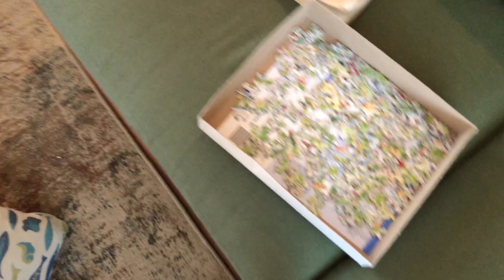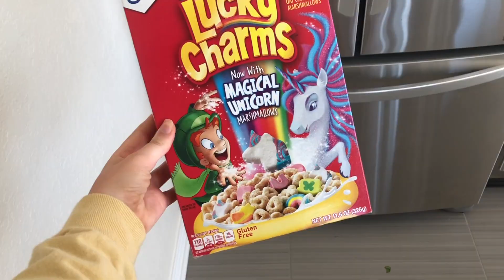BEACH WEEK VLOG | Day in the Life Summer 2018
Hey what's up you guys looooong time no video! I have spent the last two months taking AP exams, finishing up a ton of projects, and wrapping up my last year in high school! I am officially on summer break and will be graduating this week so expect a TON of content coming your way!

I'm thinking of revealing and talking about where I am going to college next year! Let me know if you have any questions about the college application process!

Camera and Editing Software used: Canon Rebel t5i with the 18-55 mm kit lens, the Rode VideoMic Go, & iMovie